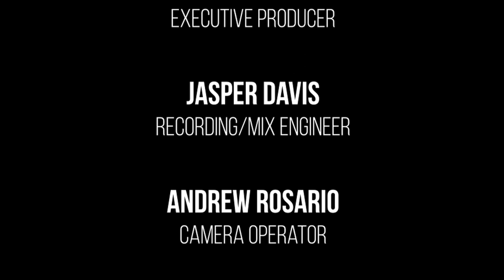Beethoven Violin Sonata no. 9 , Op. 47 - The 'Bridgetower' Sonata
Violinist Randall Goosby and pianist Zhu Wang perform Beethoven's Violin Sonata no. 9 - the 'Bridgetower' Sonata.

This piece is more commonly known as the 'Kreutzer' Sonata, following a re-dedication by Beethoven. However, it was originally dedicated to George Polgreen Bridgetower (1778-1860) a virtuoso violinist of Black descent, whose prodigious talent inspired Beethoven to create this celebrated piece.

0:00 Movement I.
11:35 Movement II.
26:25 Movement III.

Randall Goosby and Zhu Wang appear by arrangement with Young Concert Arts, inc.